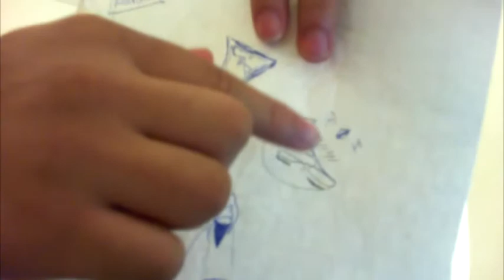Q&A 6 of 10